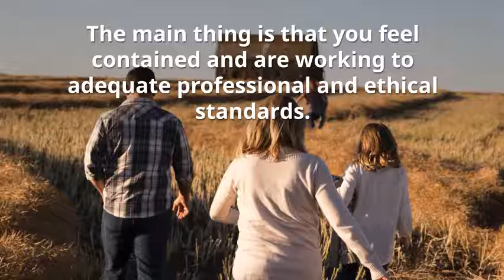counselling can be isolating